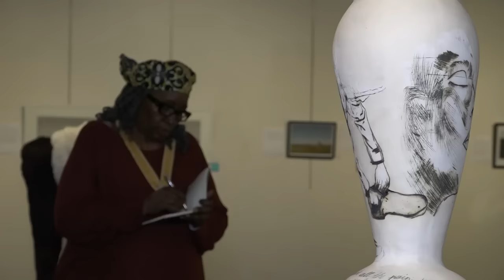SasolNewSignatures 2023 Art Competition | Final Judging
The countdown has begun for the announcement of the winners of Sasol New Signatures 2023. The winner, runner-up and 5 merit awards will be announced at 12h00 on Wednesday 6th September 2023. The Sasol New Signatures exhibition featuring the works of all 118 finalists takes place at the Pretoria Art Museum from 7 September until 29 October 2023. All the finalists are included in the competition catalogue available online. The exhibition can also be viewed virtually on the website.

Ingoma Yothando , or Song of Love translated from isiZulu, is the solo exhibition by Mondli Mbhele, winner of Sasol New Signatures 2022 will also be unveiled at the Pretoria Art Museum on 6 September.

The virtual exhibition and catalogue will be available online from 7 September 2023